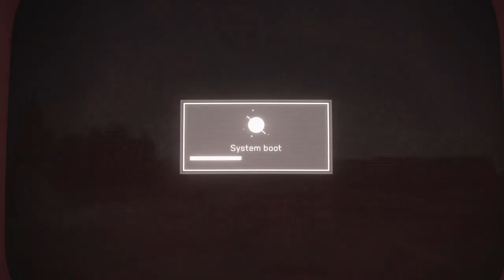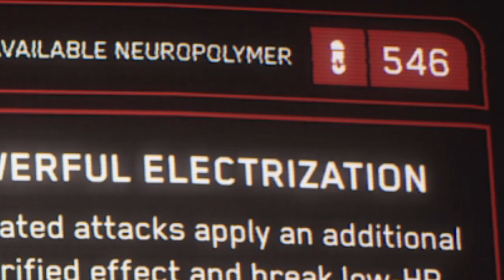TheLoot | Atomic Heart #0000014 | ( HINDI )